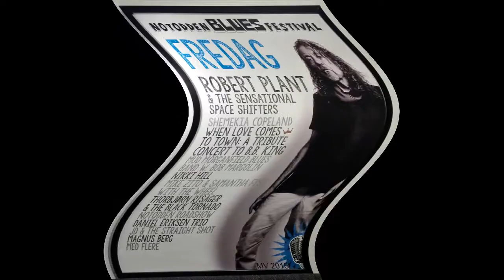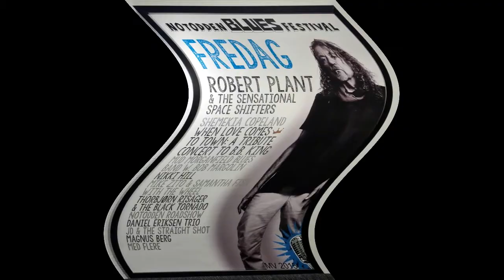Trampled Underfoot - Notodden 2015 (LIVE Footage)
Robert Plant & the Sensational Space Shifters: July 31, 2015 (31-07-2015) - Hovigs Hangar, Notodden BluesFestival, Notodden, Telemark, Norway ... (LIVE footage with a Panasonic LUMIX DMC-TZ7 camera)

SETLIST:
* The Lemon Song
* Turn It Up
* Black Dog
* Another Tribe
* Poor Howard
* Spoonful
* The Rain Song
* No Place to Go / Dazed and Confused
* Trampled Under Foot
* Little Maggie
* Custard Pie
* Fixin' to Die
* Whole Lotta Love
* Satan Your Kingdom Must Come Down

THE BAND:
* Robert Plant - vocals
* Justin Adams -  guitar, bendir, vocals
* John Baggott - keyboards
* Juldeh Camara - ritti (one stringed African violin), kologo (African Banjo), talking drum, vocals
* Billy Fuller - bass guitar, vocals
* Dave Smith - drums and percussion
* Liam "Skin" Tyson - guitar, vocals